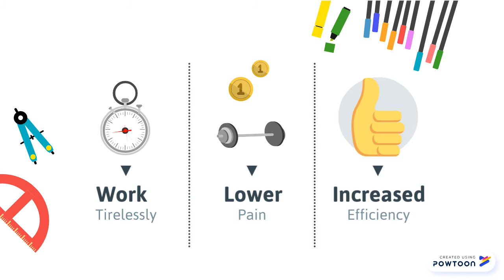Vitamin Blood Test in Ahmedabad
Vitamin deficiency is a common problem in today's sedentary lifestyle. Vitamin D and B12 are the main vitamins which are deficient due to this and leads to many problems like leg/calf pain, tingling sensation, bone pains, weakness, fatigue etc.  Qline Diagnostics Pathology laboratory does all the vitamin blood tests in Ahmedabad Naranpura. Get tested now and find the vitamin deficiency status in your body.